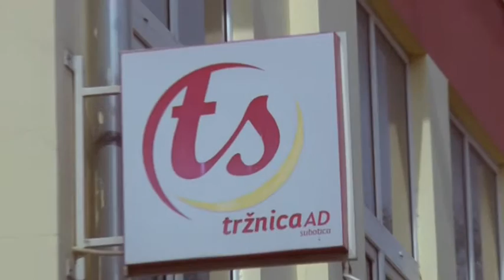AD „Tržnica“ obeležava 25 godina rada